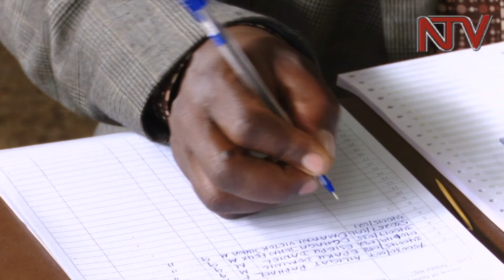Don't whine over PLE results, teach well - Minister Sseninde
The state minister for primary education Rosemary Sseninde has blasted primary schools that have been circulating reports that they were under marked in the recently released primary leaving exams. Instead, the minister said the poor performance of these schools was the result of heavy commercialization of education.